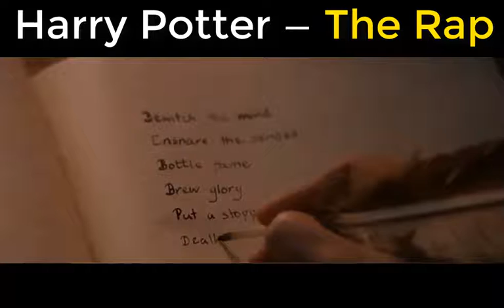RAP DO HARRY POTTER